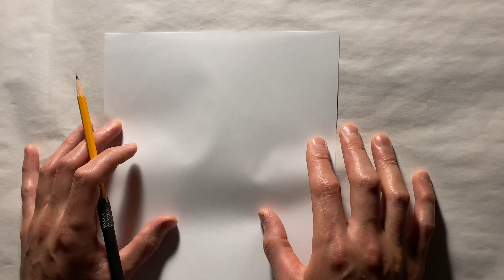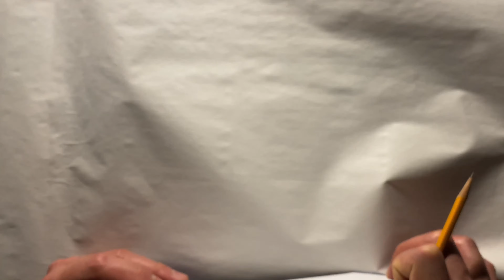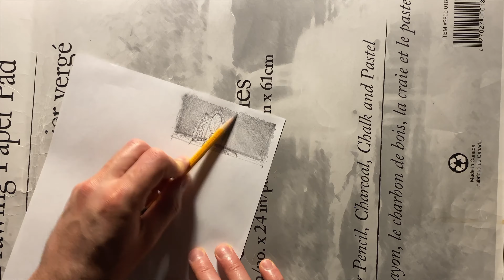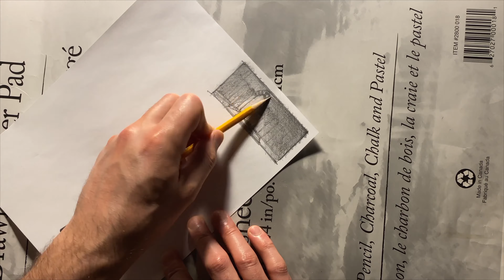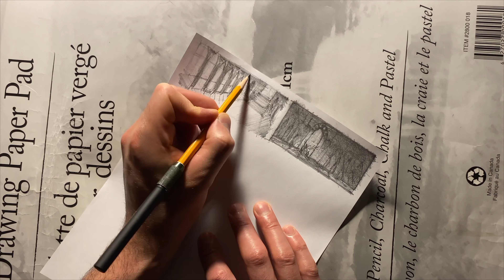I Spent Over 12 Hours Pencil Drawing 20 Diablo 4 Thumbnails - FULL VIDEO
I Spent Over 12 Hours Pencil Drawing 20 Diablo 4 Thumbnails. I will do 40 more thumbnail designs for ACT 3 and ACT 2. See you soon.

Let me know what you think by commenting below!